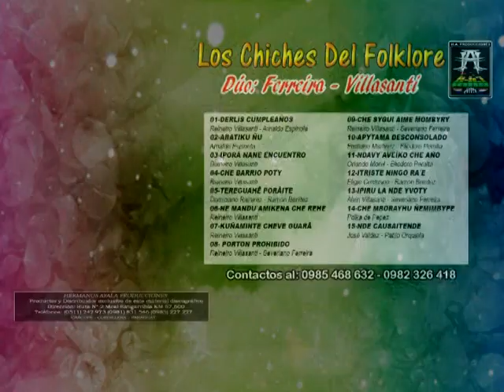LOS CHICHES DEL FOLKLORE DUO: FERREIRA - VILLASANTI VOL 6 "NE MANDU'AKENA CHEREHE"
LOS CHICHES DEL FOLKLORE DUO: FERREIRA - VILLASANTI VOL 6
"NE MANDU'AKENA CHEREHE"

01-DERLIS CUMPLEAÑOS Reineiro Villasanti - Arnaldo Espinola (00:00)
02-ARATIKU ÑU Arnaldo Espinola (03:04)
03-IPORÂ ÑANE ENCUENTRO Reineiro Villasanti (05:20)
04-CHE BARRIO POTY Reineiro Villasanti (07:47)
05-TEREGUAHÊ PORÂITEDomiciano Ramirez - Ramón Benitez (10:00)
06-NE MANDU´AMIKENA CHE REHE Reineiro Villasanti (12:02)
07-KUÑAMINTE CHEVE GUARÂ Reineiro Villasanti (14:11)
08- PORTON PROHIBIDO Reineiro Villasanti - Severiano Ferreira (17:18)
09-CHE SYGUI AIME MOMBYRY Reineiro Villasanti - Severiano Ferreira (19:29)
10-APYTAMA DESCONSOLADO Emiliano Martinez - Eliodoro Peralta (22:12)
11-NDAVY´AVEIKO CHE AÑO Orlando Morel - Eliodoro Peralta (24:24)
12-ITRISTE NINGO RA´E Eligio Centurion - Ramón Benitez (26:50)
13-IPIRU LA NDE YVOTY Alvin Villasanti - Severiano Ferreira (29:11)
14-CHE MBORAYHU ÑEMIMBYPE Polka de Pepez (31:32)
15-NDE CAUSAITENDE José Valdez - Pablo Orquiola (34:05)

 Reservados todos los derechos de los autores, interpretes y ejecutantes como también del productor
de este material discográfico,prohibida la reproducción,regrabación o cualquier otro uso no autorizado
  APA - DINAPI - AIE PY
H.A. PRODUCCIONES ©® 2020
CAACUPE - PARAGUAY